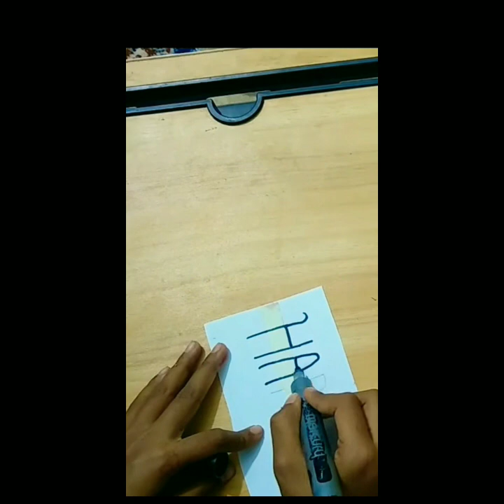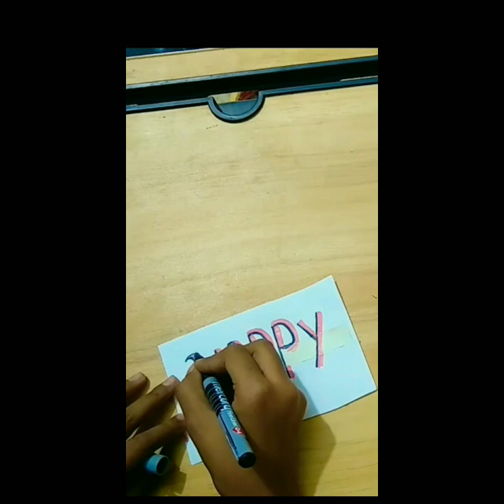easy art & craft ideas 💫💡art